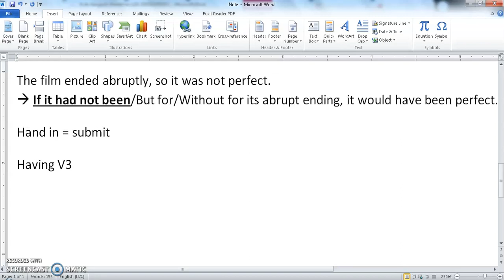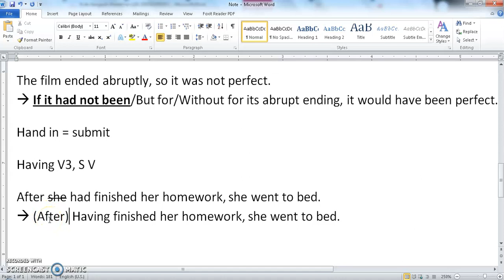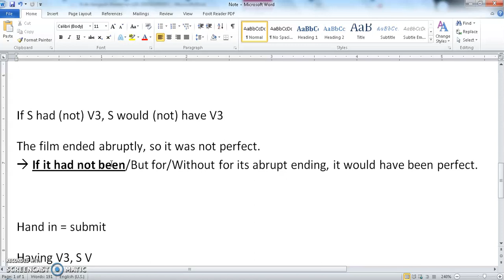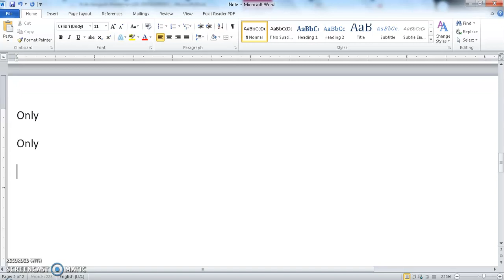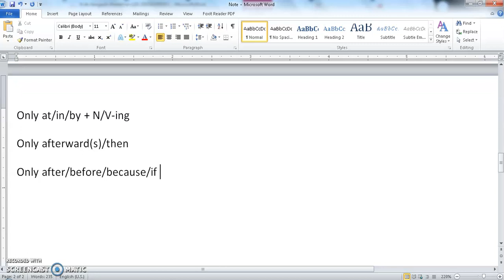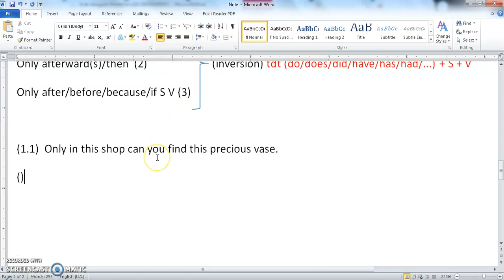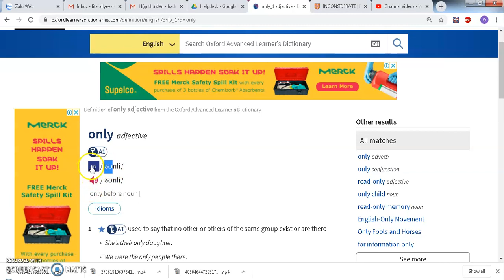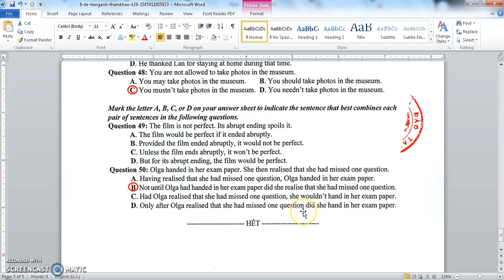Bỏ hết tâm huyết vào câu 50 đề minh họa tiếng Anh 2020!!!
Câu A, C và D là đáp án sai. Cách viết đúng:

A. Having handed in her exam paper, Olga realised that she had missed one question.

C. Had Olga realised that she had missed one question, she wouldn’t handed in her exam paper. (câu này không nên chọn làm đáp án vì “nếu có nhận ra được mình thiếu 1 câu thì chưa chắc Olga không phải nộp bài”, mình nghĩ thế!^^)

D. Only after Olga Olga handed in her exam paper did she realise that she had missed one question.